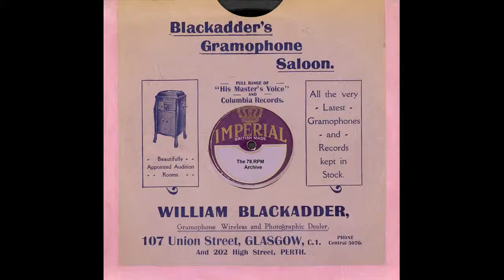Virginians, The - Aggravatin' Papa(1923)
Virginians, The - Aggravatin' Papa(HMV B 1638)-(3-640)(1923)